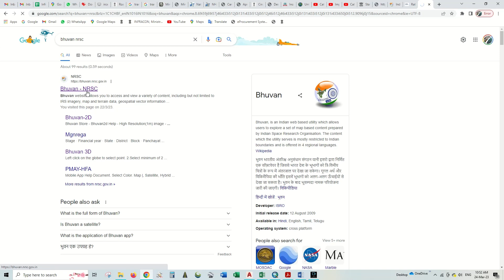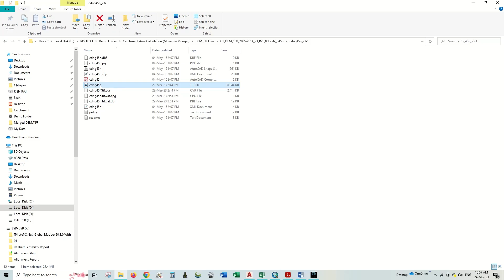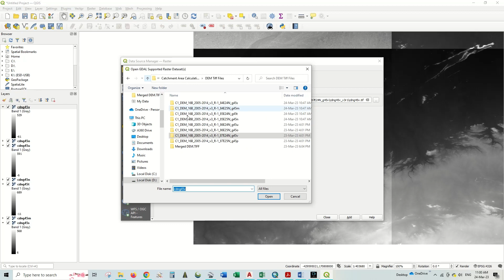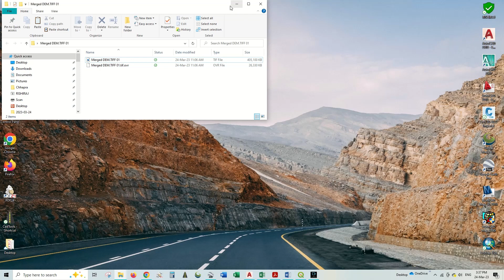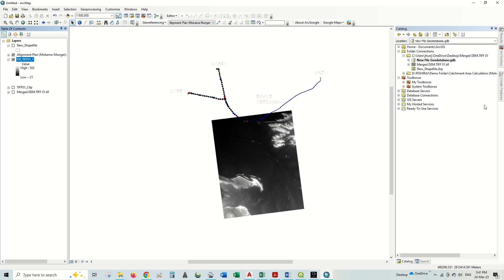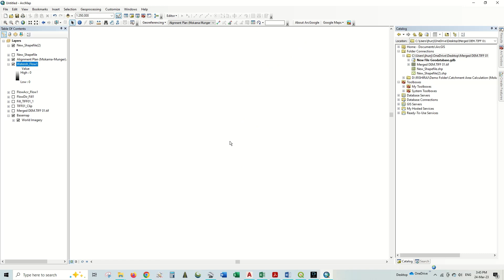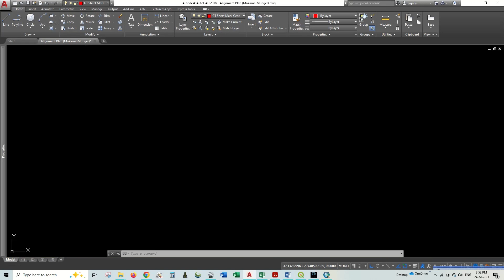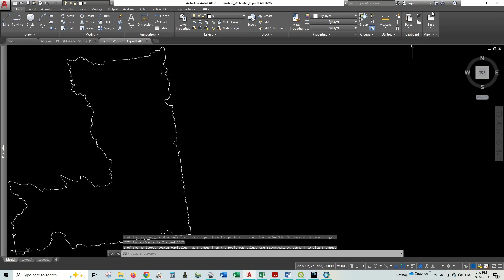Catchment Area Calculation in Arc GIS by using DEM TIFF file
Catchment Area Calculation in Arc GIS  by using DEM TIFF file and also provide the source of DEM data